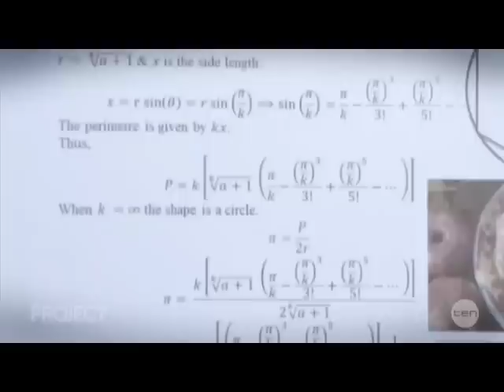ivan zelich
Ivan Zelich and Xuming Liang are schoolboys who have made a new theorem. Daily Mail article In this video Zelich talks about it.